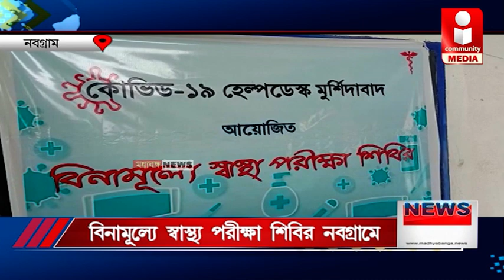স্বেচ্ছাসেবী সংস্থার উদ্যোগে বিনামূল্যে স্বাস্থ্য পরীক্ষা শিবির নবগ্রামে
করোনা কালে দুঃস্থ মানুষের সাহাযার্থ্যে বীনামূল্যে স্বাস্থ্য পরিক্ষা শিবিরের আয়োজন করল মুর্শিদাবাদ কোভিড ১৯ হেল্প ডেস্ক। রবিবার নবগ্রাম আনন্তপুর হাই স্কুলে বিনা পয়সায় চিকিৎসা ও ঔষধ সরবরাহ করেন সংস্থার সদস্যরা। সংস্থার এই উদ্যোগকে সাধুবাদ জানিয়েছেন এলাকার বাসিন্দারা।

Madhyabanga News